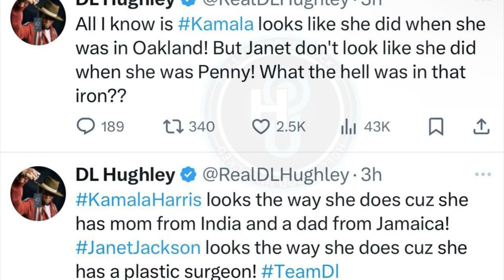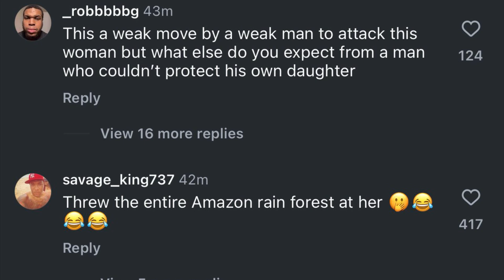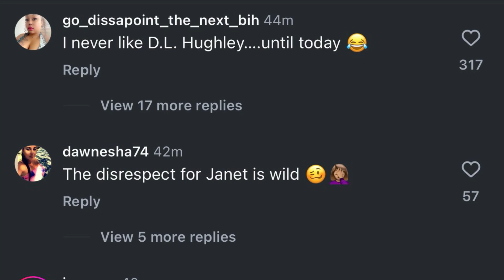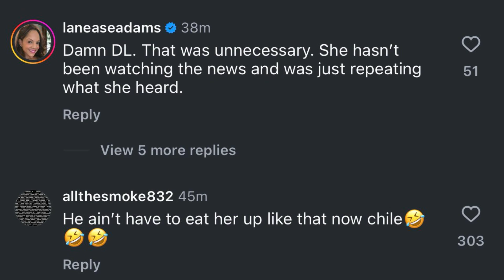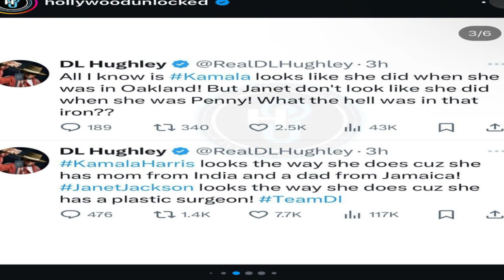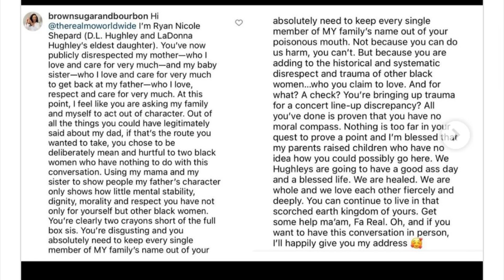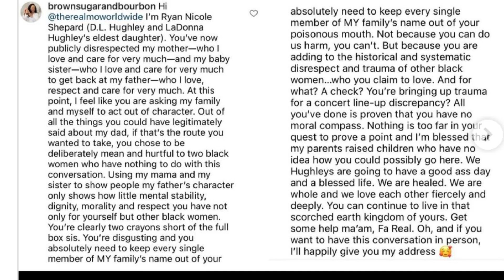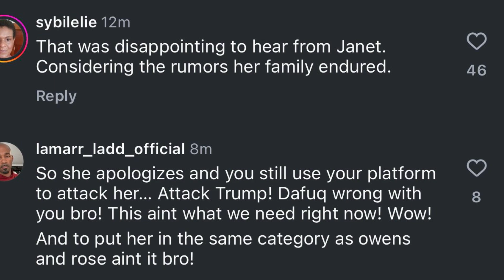DL Hughley said some mean things about Janet Jackson’s comments about Kamala Harris race